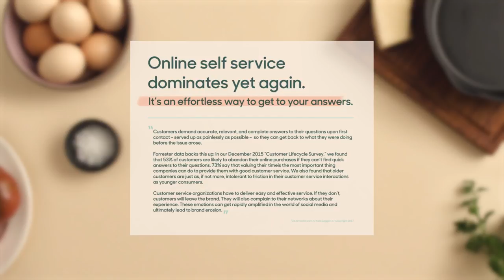The Zendesk Omnichannel Approach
When it comes to support, customers expect an open invitation. With Zendesk, you can give it to them. Our omnichannel support offers simple, yet powerful solutions that make it easy for customers to engage with your business—where and when it’s right for them. Let us show you more in this short video. And if you'd like to learn even more, go